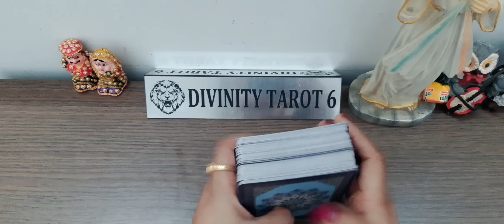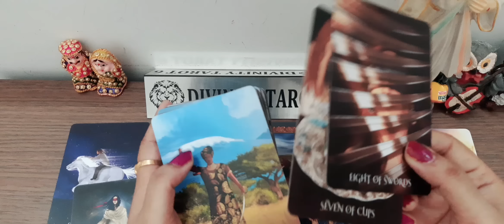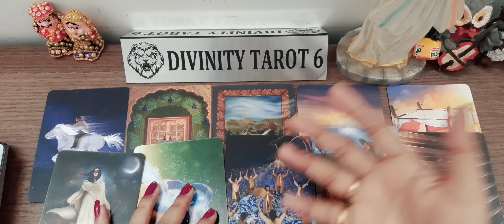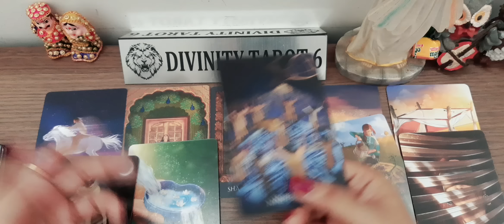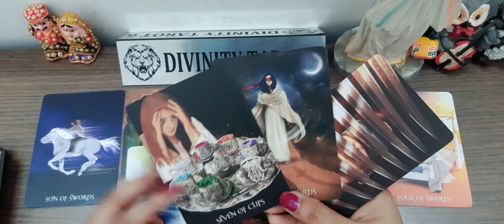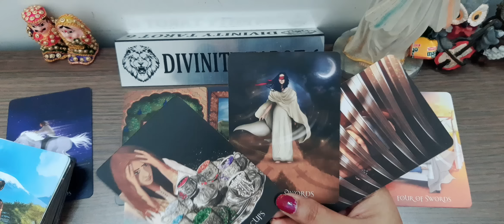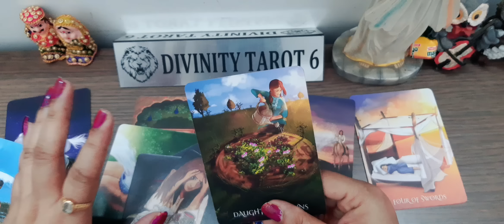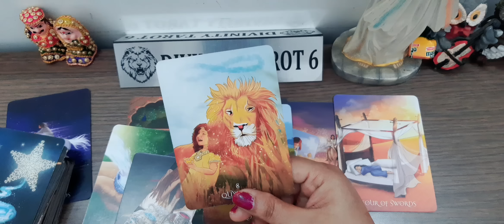TAROT +CHARMS*What is definitely coming for you ? Timeless